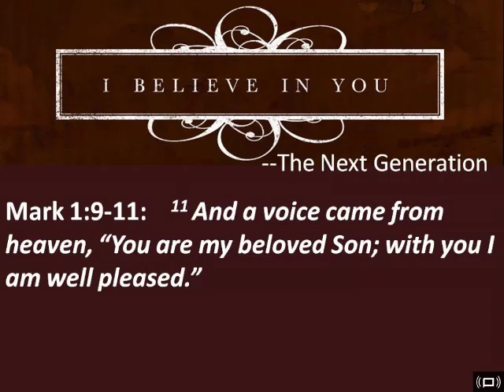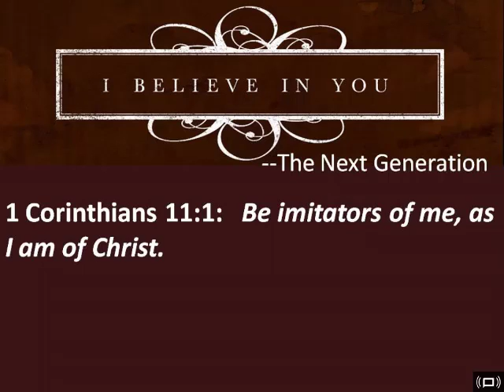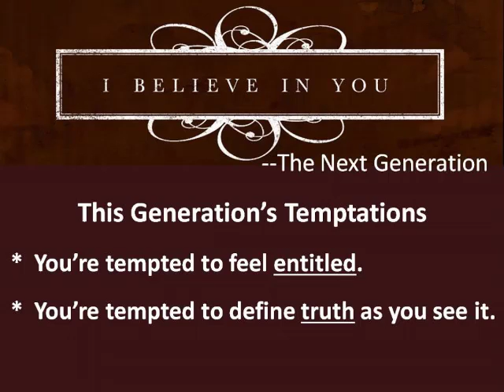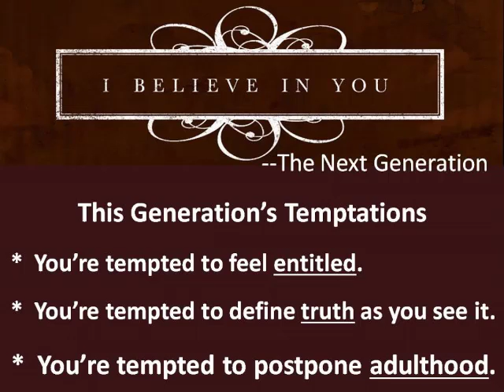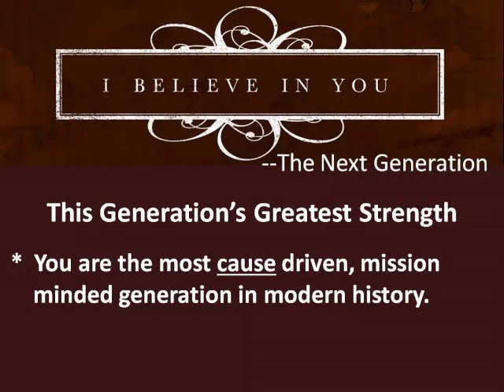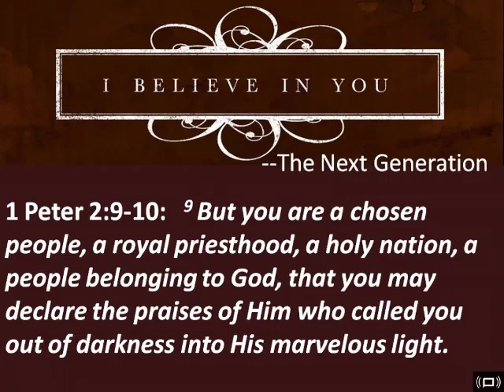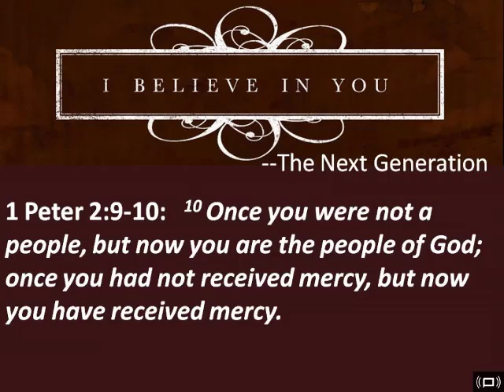September 16, 2018 Sermon